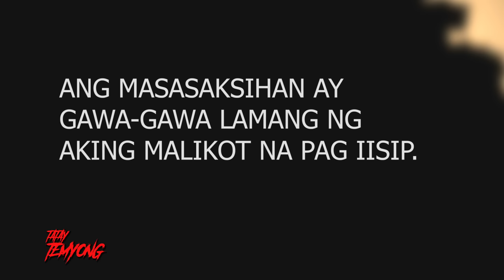ANG UNANG MANANANGGAL- PINOY/ TAGALOG ANIMATED HORROR STORIES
KAKILA-KILABOT NA KWENTO NG MISTERYO AT KABABALAGHAN, KWENTO TUNGKOL SA ASWANG...MALIGNO...MGA ELEMENTO...MGA KALULUWA NA ISASALAYSAY NI TATAY TEMYONG AT SA PAGSASALARAWAN NG BAWAT KWENTO NG TINTA ANIMATION...SAMAHAN NYO KAMI AT TUNGHAYAN ANG BAWAT PAGSASALAYSAY!